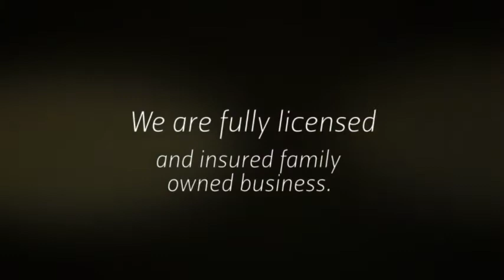painting contractors dublin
Painting Contractors Dublin will help your house to look good
Deals in :
painters dublin
painters and decorators dublin
painting and decorating
house painters dublin

Work etiquette and cleanup is an important part of any painting contract service. The painter should communicate with the client openly and even provide facilities for clean up after the work is done. Look into factors like the number of crew members that the contractor plans to employ, the cost of the paint, brushes and other materials and the technique to be employed. A well versed experienced Painting Contractors Dublin will be able to guide you through these steps with ease and even make quality suggestions that will best fit your project.

ADD : 44 Hazelbury Green, Castaheany, Clonee, Co. Dublin, D15 A0T3, Ireland
24 hours working
Social :